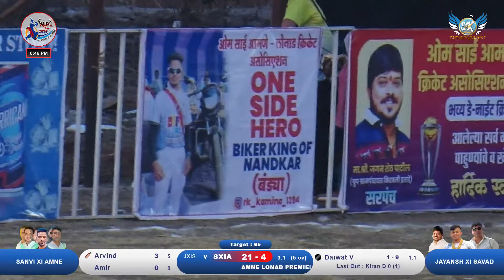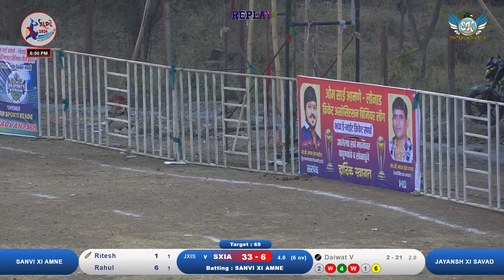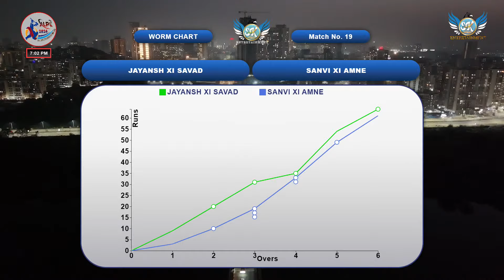Jayansh Xi Savad vs Sanvi XI Amne | AMNE LONAD PREMIER LEAGUE | 2024